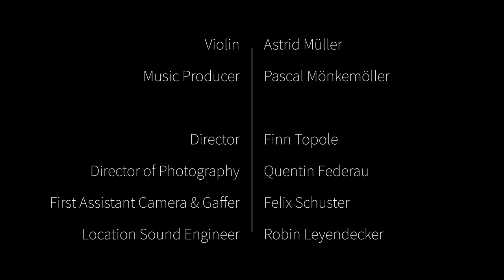What A Feeling – Violin House Cover by Astrid Müller & Slenderino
Violin: Astrid Müller
Music Producer: Pascal Mönkemöller / Slenderino

Director: Finn Topole
Director of Photography: Quentin Federau
First Assistant Camera & Gaffer: Felix Schuster
Location Sound Engineer: Robin Leyendecker